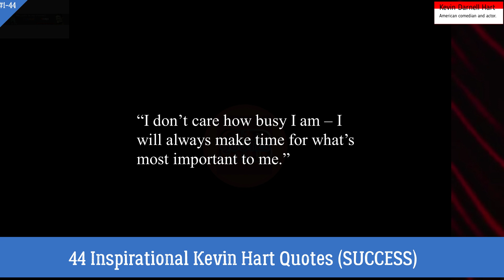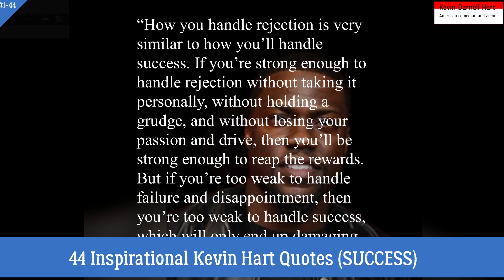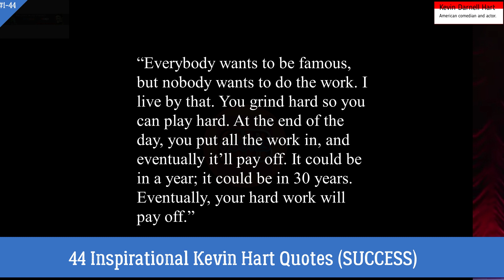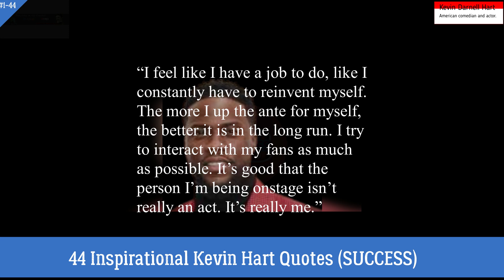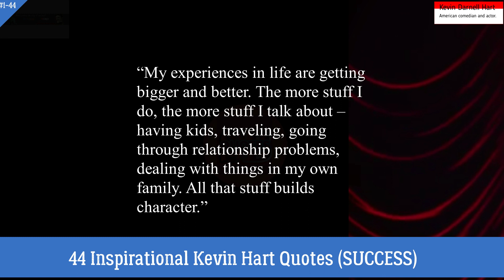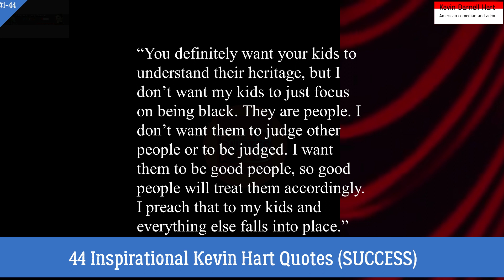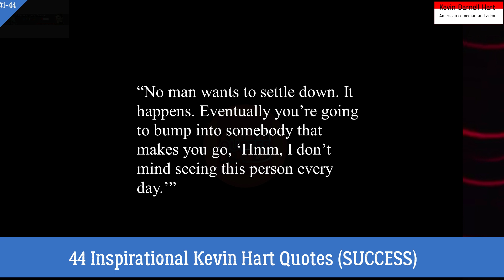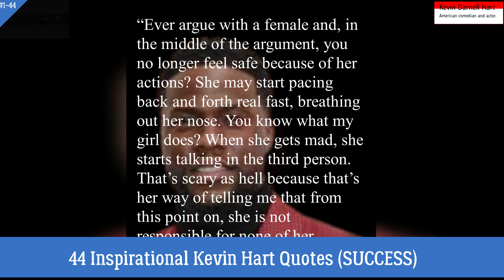44 Inspirational Kevin Hart Quotes SUCCESS